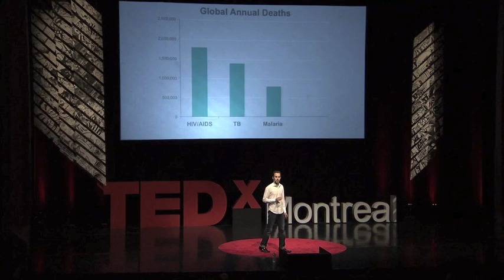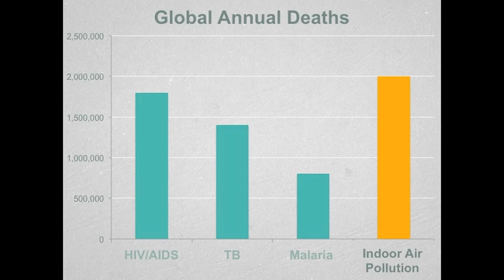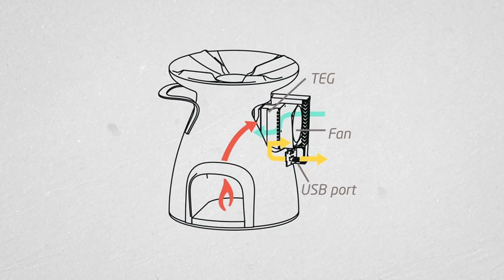Saving lives through clean cookstoves | Ethan Kay | TEDxMontreal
Cookstoves cause poverty, disease and climate change. Ethan Kay sheds light on one of the most unreported stories about life in the developing world and discusses how to change this.